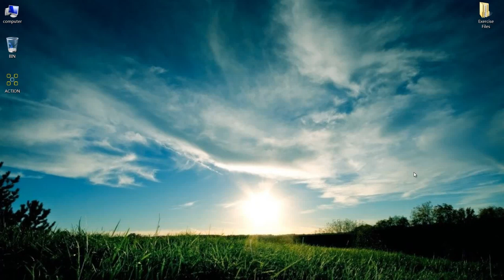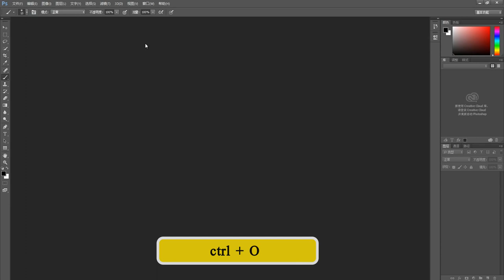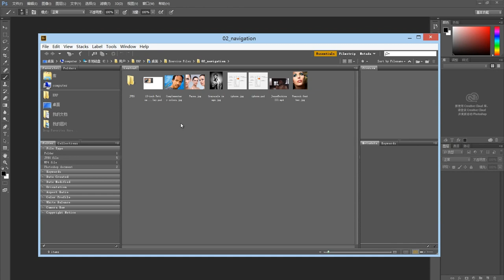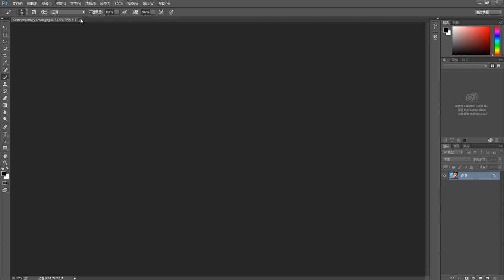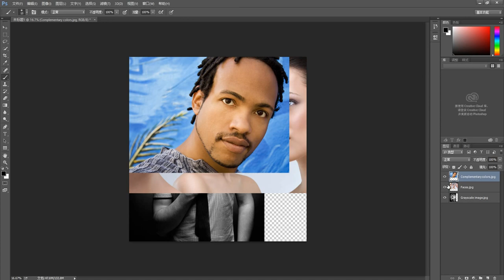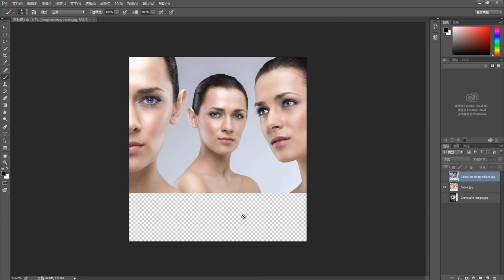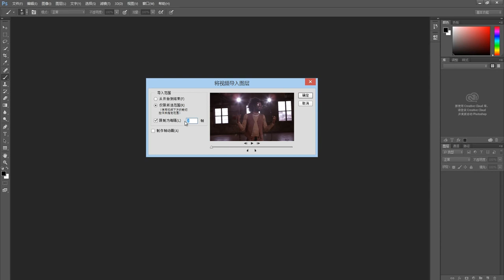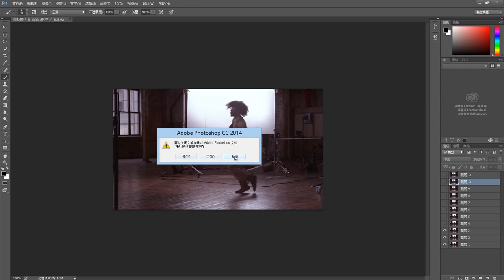Photoshop 3-Qisim | فوتوشوپ 3-قىسىم